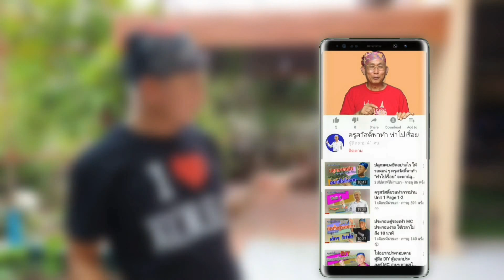เต่าแตงแมลงเพลี้ย เจอสูตรนี้ หอบผ้าหนีไม่ทันเลยจ้าาา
สูตรทำน้ำยากำจัดแมลง เพลี้ย จากสมุนไพร ประกอบด้วยข่าแก่ 2 เง่า ยาเส้น 2 ห่อและพริกแห้ง 1 กิโลกรัม เคี่ยวรวมกัน 10-15 นาที ทดลองทำกันดูครับ ครูลองทำทดสอบโดยไม่ใส่สารจับใบเพื่อทดสอบสมมุติฐานว่าตัวสารที่ได้จากธรรมชาติจะให้ผลโดยตรงกับการกำจัดแมลง หรือเพลี้ยได้จริงหรือไม่ อย่างไร เพื่อไม่ให้สารจับใบมามีผลต่อประสิทธิภาพของสมุนไพร ครูทำแล้วได้ผลดีจึงเอามาบอกต่อครับ